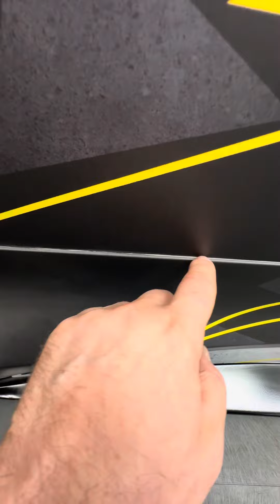DER-FOLIENDESIGNER, DER-VERSANDMAKLER, MAIL BOXES ETC… DIGITALDRUCK, Bilster Berg